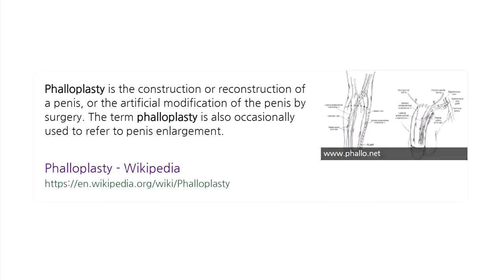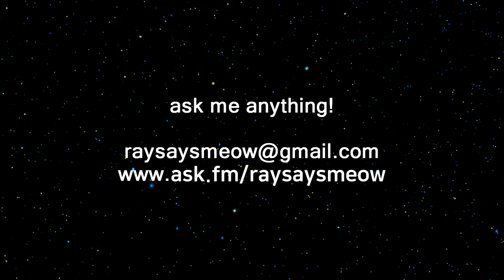[Trans guy] Phalloplasty: 1 Week Before Stage 1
Hi, I'm Ray and I'm getting stage 1 phalloplasty in a week!

(Leaving comments is the fastest way for me to respond!)

0:00 - Intro
0:30 - Skip disclaimer
0:51 - What is phalloplasty?
1:43 - What kind of phalloplasty am I going to get?
2:40 - Why am I getting phalloplasty?
3:31 - How much does my phalloplasty cost?